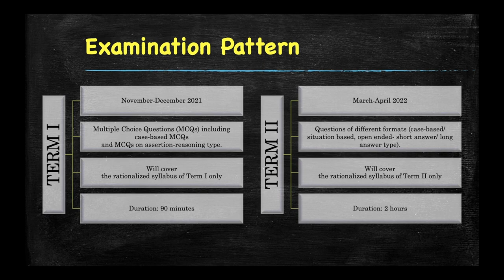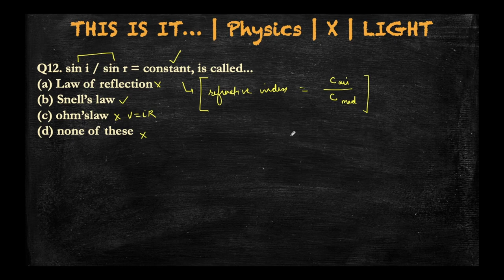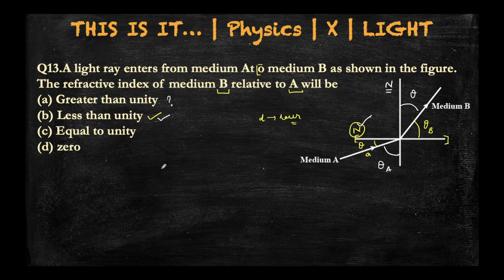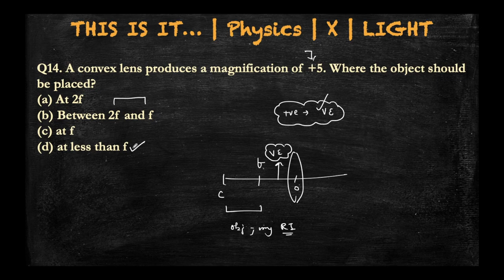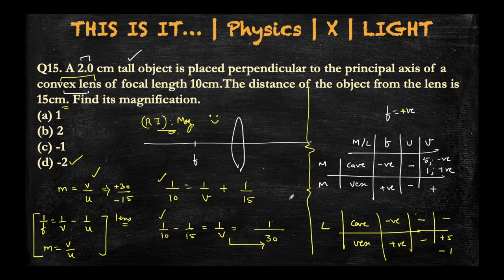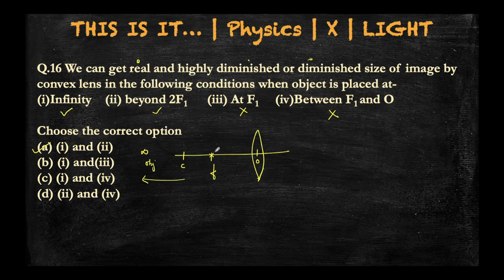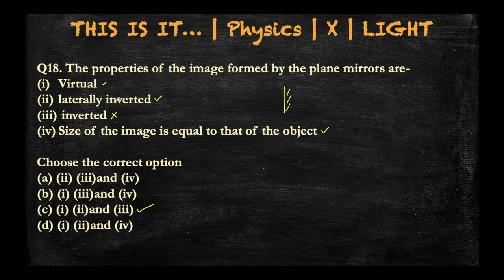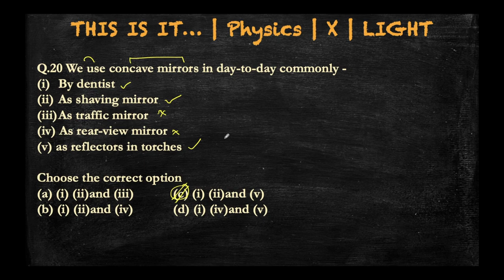CENTUM'S CENTUM : LATEST CBSE X BOARD 2021-22 PATTERN 100 MCQS : Physics - Light : Q11-20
Subject: Physics
Grade X
Chapter: Light
Q: 11-20
Author: Ankur Pandey